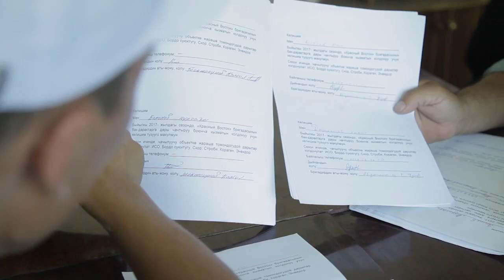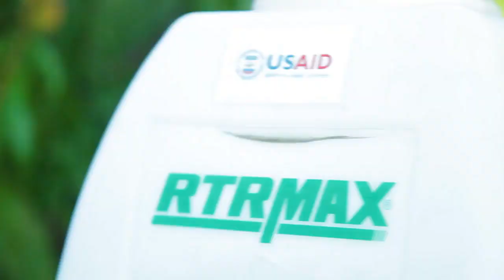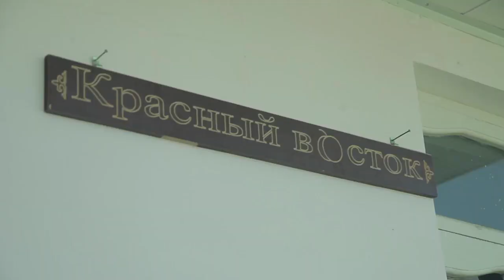Шабдалыны туура өстүрүү жана сактоо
Шабдалыны кантип өстүрүү керек жана аны туура сактоо жолдору.

Бул видео USAIDдин “Агро горизонт” долбоорунун алкагында даярдалды. Долбоор айыл-чарба ишканаларынын өндүрүмдүүлүгүн жогорулатуу, аларды рыноктор менен байланыштыруу, каржы капиталынын жеткиликтүүлүгүн жакшыртуу жана жумуш орундарын түзүү максатында иш алып барат. Долбоор агро-ишканалар менен кызматташып, алардын сырьелук базаларын өнүктүрүүгө, өндүрүш имараттарын жана жабдууларын заманбапташтырууга, азык-түлүктүн сапат жана коопсуздук стандарттарын киргизүүгө, башкаруу системаларын жакшыртууга, жана ошондой эле рынокторду кеңейтүүгө көмөктөшөт.